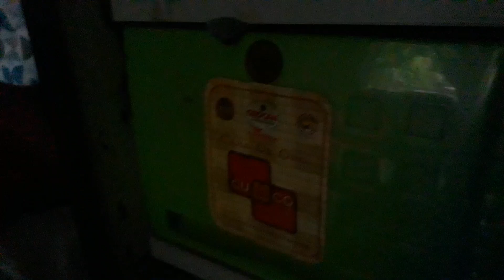SB8 Movie: Pranksters (Gone Wrong)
Stuart & the cool dudes are decided to have a prank on Piglet
After that Piglet is going insane and prank Tigger and beat Tigger up with her belt and They're going to stop her
and kick Piglet out of Snoopy and Winnie's House
and Stuart and the Cool dudes are safe now